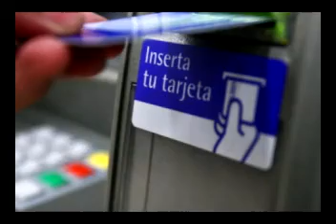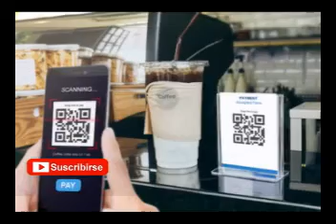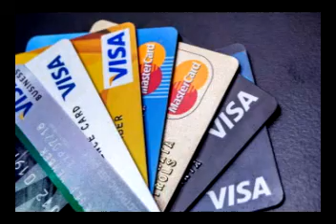Adiós a la comisiones del banco. PUNTO.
Existen más de 5,000 servicios de instituciones financieras, en las que se cobran comisiones bancarias., las cuales generan millones de pesos en total de activos para bancos e instituciones de crédito en México.